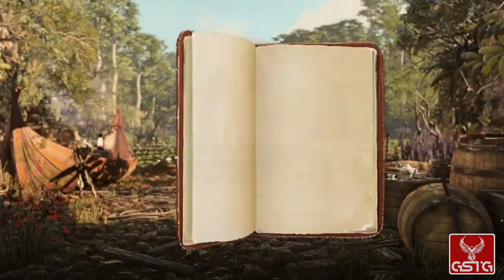Strange Brigade [GAMEPLAY] - XONE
Strange Brigade gameplay from XONE.
Pure Strange Brigade gameplay without comment.

Strange Brigade is set in the alternative 1930s. You explore the mysterious nooks of the British Empire, discovering secrets left by ancient civilizations. The task is, however, made more difficult by the fact that those places are guarded by fantastic beasts revived by Seteki, the Egyptian witch-queen.